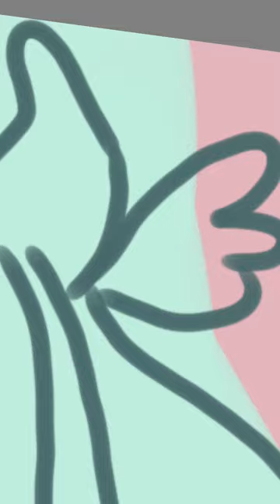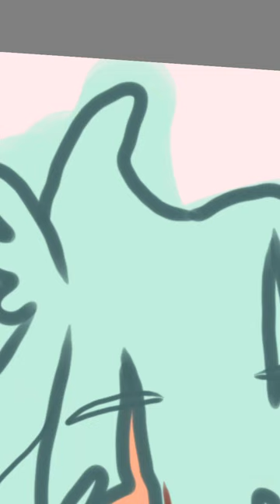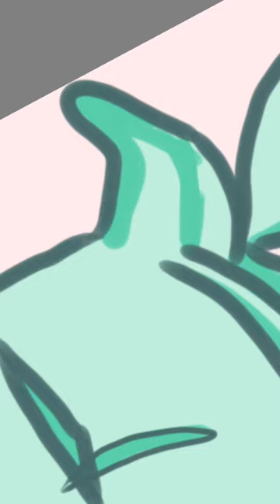Humanoid Sea Butterfly (Elise) - Speedpaint